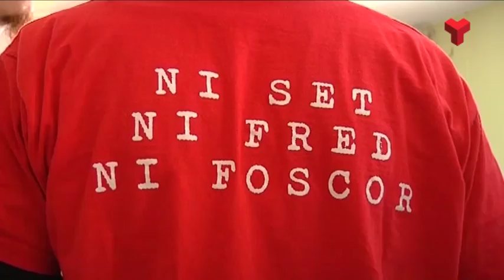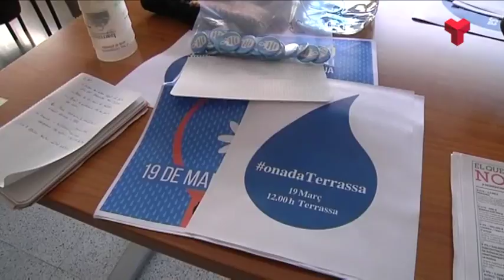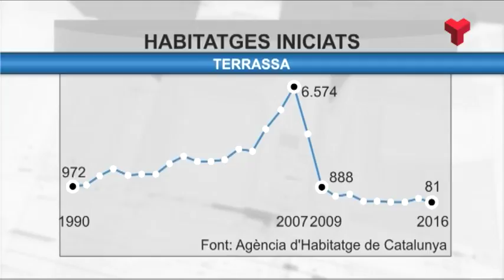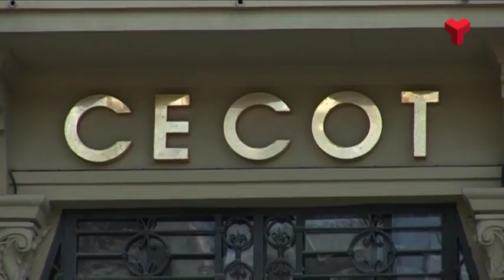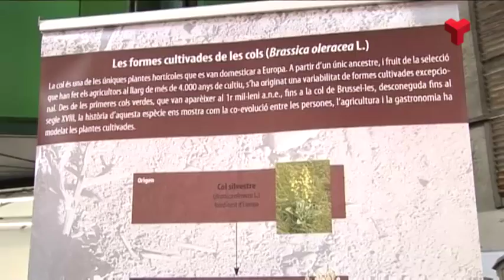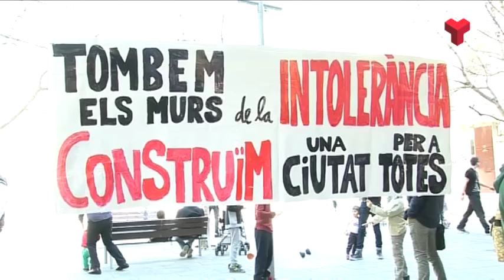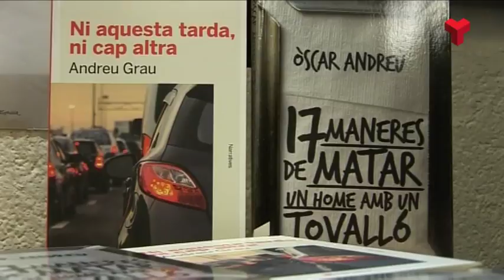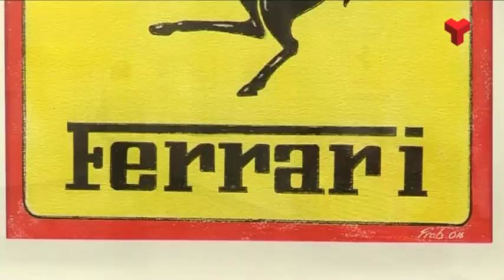Informatiu Vespre dimarts 14-03-2017 de Canal Terrassa